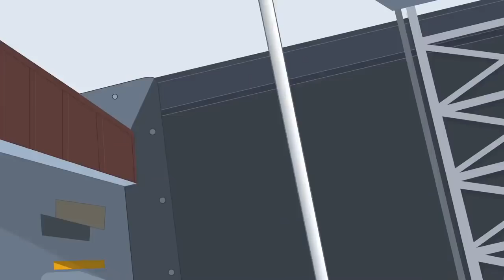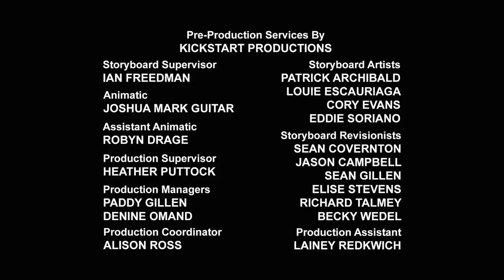Transformers en español | Rescue Bots ⭐️ UN DESASTRE VIRTUAL ⭐️Episodio Completo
Cuando la realidad virtual se convierte la única realidad, Heatwave aprende que Blades tiene lo necesario para ser un héroe de verdad.